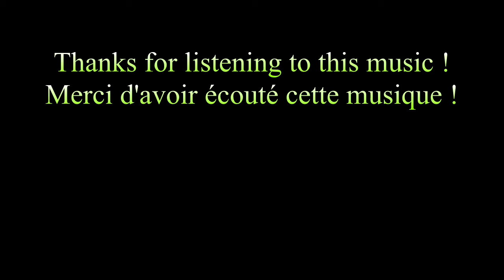MariusBLGQ - BH minute (original music)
This song plays in the minute mode of Bounsingball Huit. You can use it as long as I'm properly credited (at least mention that it was made by MariusBLGQ).